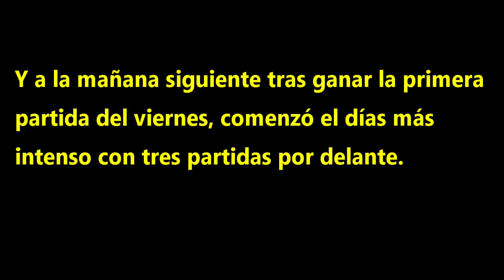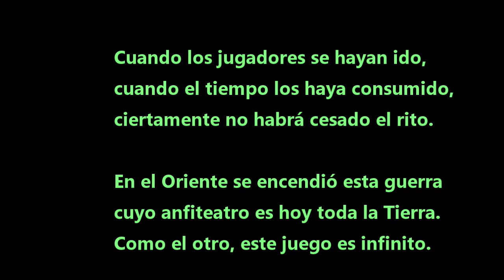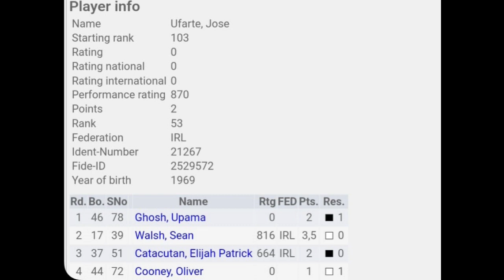3 días de TORNEO de AJEDREZ - The 19th Gonzaga Charity Classic 2024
@Pompilomultiaventuras Interesantes experiencias y aventuras por la ciudad de Dublín con el Grupo Pompilo / Interesting experiences and adventures in the city of Dublin with the Pompilo Group. 👁 ¿Qué? ¿te apuntas?  🤜🏼🤛🏼